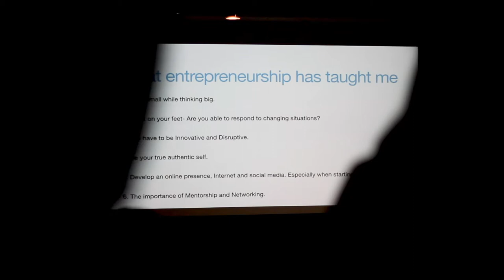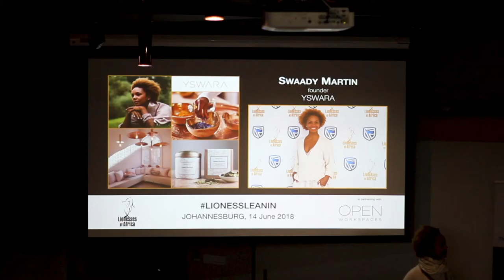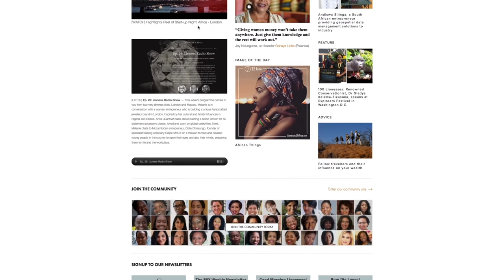When Women Support One Another | Perspectives - Documentary Series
Lionesses Of Africa is a platform where women-entrepreneurs celebrate each other's success by sharing ideas, supporting and learning from one another... A platform where successful women from across the African continent get the chance to send the elevator down to the next generation of young women who will follow in their footsteps.